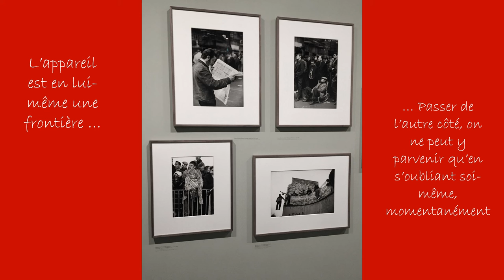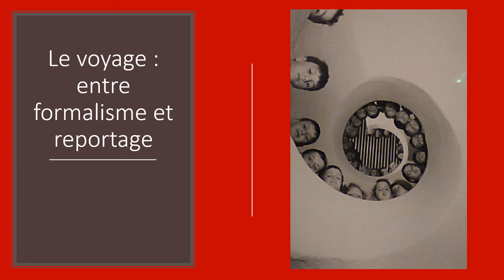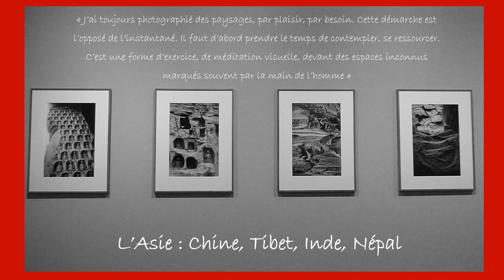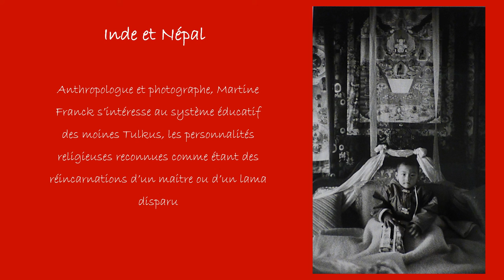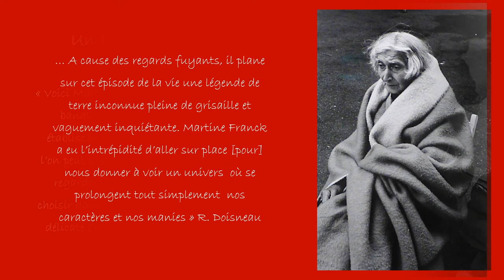Martine Franck à la Fondation Henri Cartier-Bresson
La vidéo suit le parcours de l’exposition consacrée à Martine Franck pour inaugurer le nouvel espace de la Fondation HCB dans le Marais. Dernière épouse d’Henri Cartier-Bresson, cette photographe de talent, passionnée d’art, a su tracer sa route de manière originale. Connue très tôt pour ses reportages et ses portraits d’artistes ou d’écrivains, elle a été publiée dans les magazines les plus prestigieux, "Life", "Fortune", "le New-York Times" et "Vogue"" avant de participer à la création des agences "Vu", puis "Viva" et de rejoindre l’agence "Magnum" en 1983. L’exposition offre un écho fidèle de sa vie et de ses engagements, ainsi l’a-t-elle souhaité puisqu’elle a organisé ce parcours avec la commissaire d’exposition en 2011, alors qu’elle se savait condamnée « Nous avons réfléchi ensemble à ce qu’elle voulait […], raconte Agnès Sire, directrice artistique de la nouvelle institution. Elle a revu ses tirages et fait une mise au point de tout ce qu’elle considérait comme étant “de son œil”.

On peut suivre ainsi plusieurs moments :  un extrait de la série sur "les Français en vacances" où le souci documentaire laisse souvent la place à une pure recherche de la beauté formelle et de la construction géométrique du cliché ; le mouvement de 68 ; les portraits et les voyages autour du monde, en particulier en Asie, en Chine, en Inde, au Népal et au Tibet, où la photographe s’intéresse au système éducatif des moines Tulkus, réincarnations de maitres ou de lamas disparus. Mais la préoccupation anthropologique s’accompagne d’une réelle fascination pour l’extraordinaire beauté des paysages « J’ai toujours photographié des paysages, par plaisir, par besoin. Cette démarche est l’opposé de l’instantané. Il faut d’abord prendre le temps de contempler, se ressourcer. C’est une forme d’exercice, de méditation visuelle, devant des espaces inconnus marqués souvent par la main de l’homme ». Enfin « Un temps pour vieillir » rassemble quelques photos sur la vieillesse qui témoignent de l’empathie profonde que Martine Franck savait manifester dans sa lutte contre l’exclusion.

 Quelques-unes des citations qui scandent l'exposition,  comme l'avait voulu la photographe.

"Pour être photographe, il faut un bon œil, le sens de la composition, de la compassion et un sens de l’engagement."

"Je me sens concernée par ce qui se passe dans le monde et impliquée dans ce qui m’entoure. Je ne veux pas seulement “documenter … je cherche plutôt à comprendre, à saisir la réalité. J’ai trouvé dans la photographie un langage qui me convient .."
"L’appareil est en lui-même une frontière … Passer de l’autre côté, on ne peut y parvenir qu’en s’oubliant soi-même, momentanément"

 "Albert Cohen m’a offert un regard. Si la personne que tu photographies ne te donne rien, ça ne marche pas."

"Prendre un portrait de quelqu’un – que ce soit un homme ou une femme – commence par une conversation."

 "Une photographie, c’est un fragment de temps qui ne reviendra pas"

"Mon empathie. J’ai envie de la transmettre. J’aime les gens. La photographie c’est autre chose qu’un métier.  J’ai tant reçu dans ma vie, j’ai eu envie de rendre quelque chose."

"La photographie montre plus qu’elle ne démontre, elle n’explique pas le pourquoi des choses"